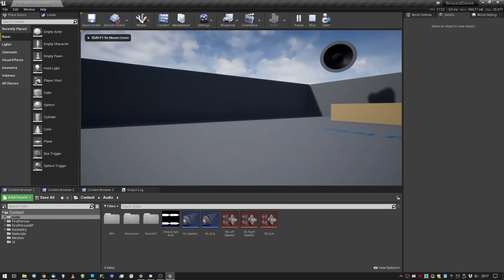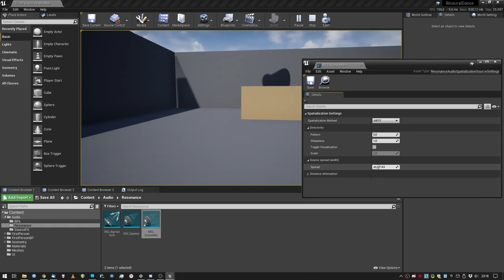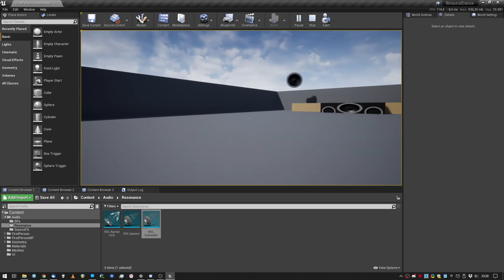🔉 Unreal Engine 4 - Vitual Sound Stage Experiments vol. 2 - BINAURAL (Wear Headphones!)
Experimenting with this stuff.
Binaural audio only works with headphones.